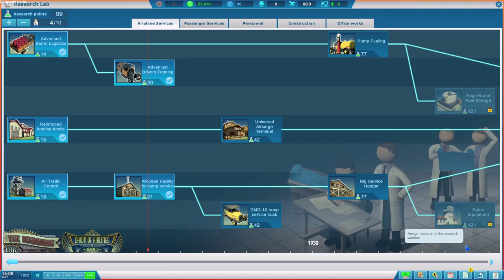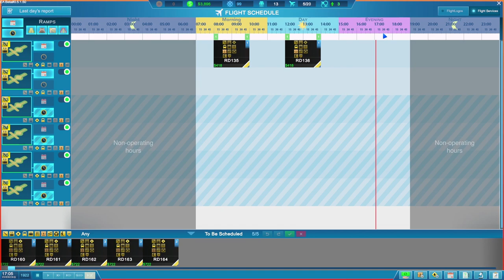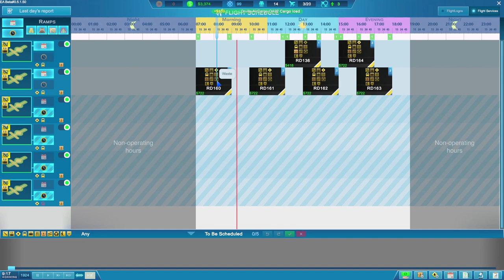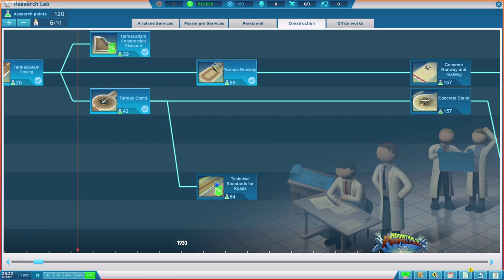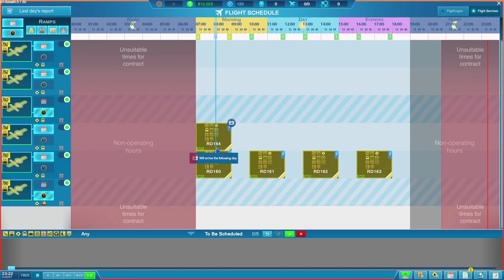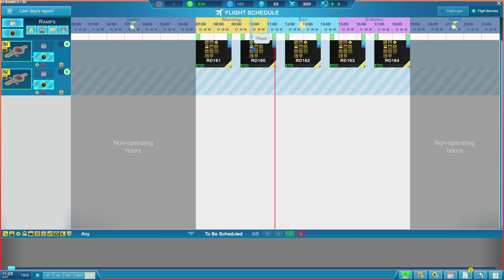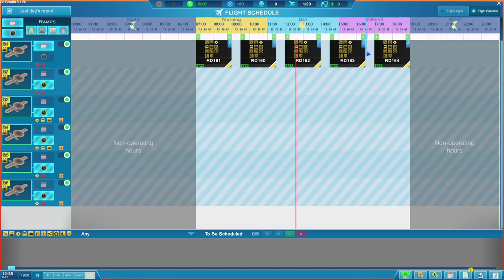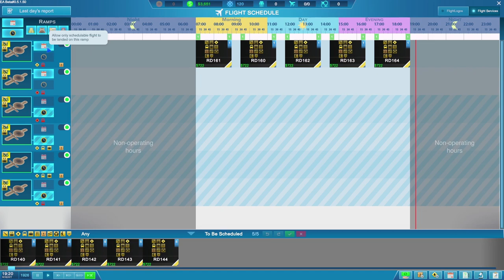Up and Tarmacadam! | Sky Haven - Part 3 (Airport Builder Game)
Sky Haven continues and we attempt a somewhat ambitious project to replace all of the grass surfaces in our little airfield with fancy new tarmac ones! We go for a full replacement of everything, from the taxiways and ramps through to the entire runway itself. Unfortunately it seems to be a little bit more expensive than originally planned and this causes us some monetary issues.

We do take on some more passenger flights via a new contract we sign with our preferred airline and this does bring in a little bit more money. Research also continues at pace and we even hire a new researcher to speed things along a little.

We're also able to get some more impressive and efficient vehicles into our fuel and cargo buildings, which, combined with our lovely new roads, means we become quite efficient indeed at the whole refuelling and cargo delivery process!

We hear all sorts of complaints about airports. Crowded halls, inconvenient layouts, confusing navigation, lack of coffee shops or bathrooms. The poor airport builders must be getting a lot of heat… So come on! Build your own ideal airport, convenient for passengers and airliners alike. An airport in which everyone will be happy. Make a mark!

Build:Start your process by carefully planning out wide spaces inside the terminal. Continue on with a thinking through the layout of the airport apron, make smart taxiway networks by connecting aircraft stands with runways. And build the rest of the airport in all other areas of management like Check-in counters, security checks, boarding gates, etc.

Manage: Count your funds carefully. You will need to buy a lot of merchandise and equipment for your airport. Everything from all sorts of interior services to vehicles and buildings, such as check-in officers, ramp agents, buses, aircraft stairs, ATC tower, jet bridges and much much more. Even the smallest conveniences for your passengers like seats for sitting cost money. Otherwise that сomplainants decrease your rating because they could not buy a hot dog.

Develop: Start with very basic services. Research and improve. Attract domestic and international airlines. Prepare for the big planes and huge passenger traffic.

Choose: Make your own airport. Focus on discounters or make international hub. Remote ramps or bridged? Charters or regular flights. Big or small aircrafts? Domestic passengers or connected flighst? It's your decision, your rules.